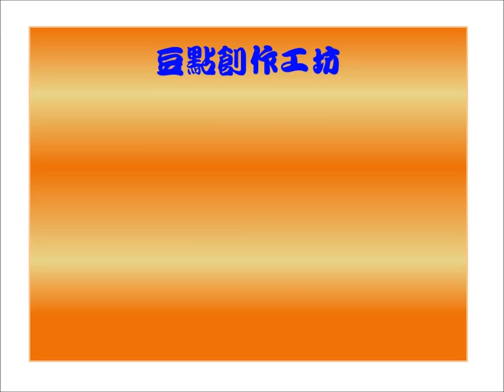Chinese new year 2017 - Dot Design Pte Ltd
Dot Design wishes everyone a happy Chinese new year 2017.